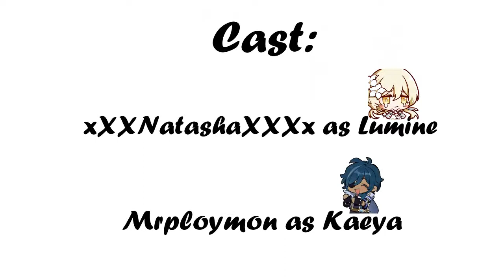Nagging - Genshin Impact [Comic dub]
Nagging

📄Note From The Creator:

Please do not steal and repost this video anywhere!

꒷︶꒦꒷💻{VIDEO DETAILS}💻꒷︶꒦꒷

🎨Artist:

Please support this amazing artist!

💻Programs Used:
- VSDC Video Editor
- FireAlpaca
- Audacity

This Video and Comic belongs to xXXNatashaXXx and fitnki!